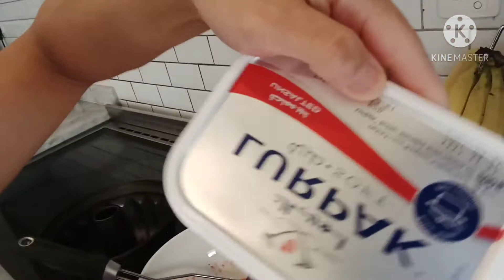quick and easy cooking#strawberrycake#Dypitsbilly23 Tv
strawberry cake#Dypitsbilly23 Tv